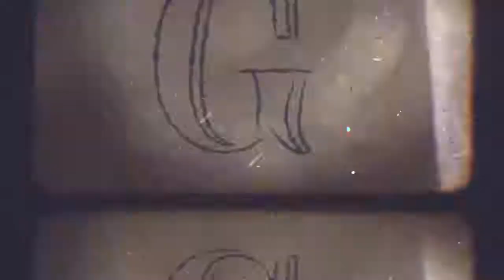Conoce la historia de Magaly y Diana, creadoras de un videojuego con causa.